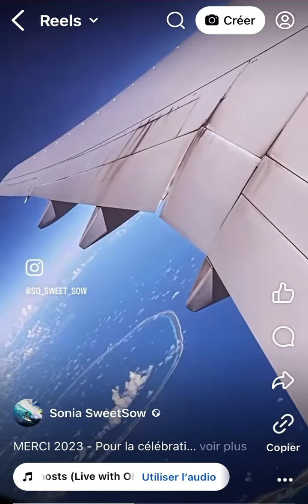BEST OF 2023 - Full Gratitude au Magie de la Vie ! D’ARTISTE - Année de Folie grâce à vous les amis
BEST OF 2023 -VIE D’ARTISTE SOUS LES TROPIQUES - ANNIVERSAIRE LÉGENDAIRE ET PLEINS DE DÉLICIEUX MOMENTS PARTAGÉS AVEC LES MEILLEURS GENS DE MA VIE !